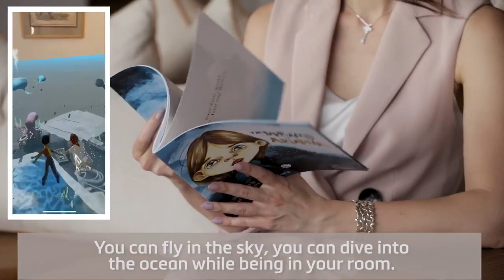Stardust AR - Magical Books for Kids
I am talking about a new generation of books for kids that come to life with the help of AR technology.
Stardust is my first company, and your support means the whole world to me.
Leave your feedback in a comment or go to our website stardustar.com to learn more and get your book!